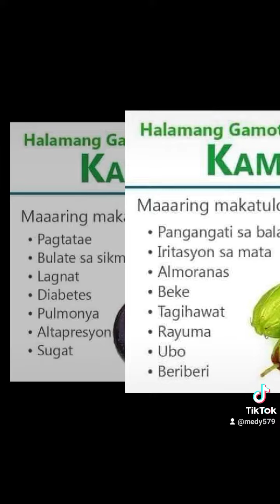Halamang Gamot na mabisa sa ibat-ibang uri ng sakit